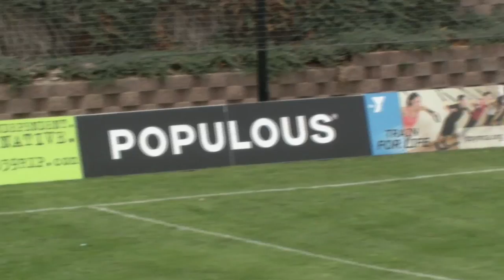Switchbacks FC vs San Antonio (4-23-16)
FT: COS 1-0 SA

Goals:
59' | Marty Maybin